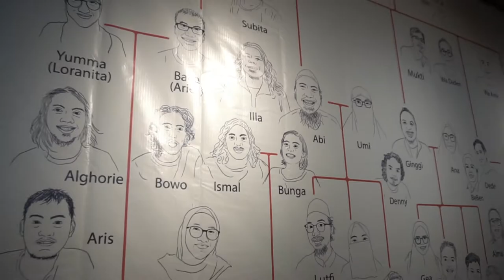Selamat Lebaran 1443 H